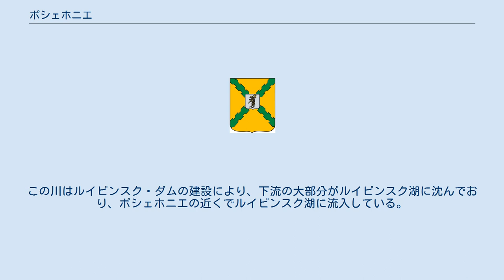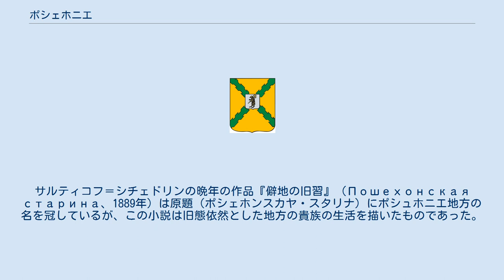ポシェホニエ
ポシェホニエの紋章 ポシェホニエ（ポシェホーニエ、ロシア語: Пошехо́нье, 英語: Poshekhonye）はロシア・ヤロスラヴリ州北部の都市。
州都ヤロスラヴリの北西151kmにある。
人口は6,973人（2002年国勢調査、1989年調査では約8,000人）。
 町はモロガ・シェクスナ低地に位置し、ヴォルガ川の支流ソゴジャ川が流れている。
この川はルイビンスク・ダムの建設により、下流の大部分がルイビンスク湖に沈んでおり、ポシェホニエの近くでルイビンスク湖に流入している。
 最寄の鉄道駅は、ヤロスラヴリ-ボロゴエ線のルイビンスク駅で、65km南西に位置する。
またルイビンスクからチェレポヴェツへルイビンスク湖東岸沿いに走る国道104号線がポシェホニエを通る。
 17世紀に、この地には修道院に付属したペルトマ（Пертома）という名の村があった。
1777年に市の地位を得てポシェホニエと改名している。
ポシェホニエとはシェホンの周囲という意味で、シェホンとはシェクスナ川の古い名前である。
ポシェホニエを流れるソゴジャ川は、ダム湖の建設前はシェクスナ川に合流していた。
18世紀以降、金箔や銀箔・アルミを加工して軍隊の勲章などの装飾を作る工場がこの地にあった。
 1918年、革命家・政治家のV・ヴォロダルスキーにちなんでポシェホニエ＝ヴォロダルスク（Пошехо́нье-Волода́рск）に改名したが、1992年に元の名に戻された。
 ポシェホニエには1717年に建てられた至聖三者大聖堂、1822年に建てられた生神女就寝大聖堂がある。
5kmほど離れたアンドリアノヴァ・スロボダ村にはアドリアノフ・ウスペンスキー修道院（Адрианов-Успенский монастырь）がある。
 ポシェホニエの主な産業は食品加工および製材である。
ロシアでよく見られるチーズの種類に、ポシェホンスキーというものがある。
もとはポシェホニエのチーズ工場が作っており他の工場でも大量生産されるようになったが、ポシェホニエの工場は既に廃業している。
 ポシェホニエ周辺の地方はかつて、旧態依然としたロシアの僻地の代名詞的存在であった。
サルティコフ＝シチェドリンの晩年の作品『僻地の旧習』（Пошехонская старина、1889年）は原題（ポシェホンスカヤ・スタリナ）にポシュホニエ地方の名を冠しているが、この小説は旧態依然とした地方の貴族の生活を描いたものであった。